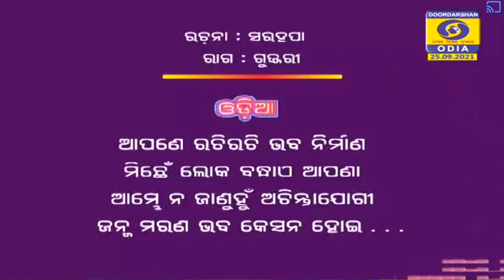Charyapada : Apane Rachi Rachi Bhaba (Sarahapa) | Guru Sangita Panda | Odissi Music (ଓଡ଼ିଶୀ ସଙ୍ଗୀତ)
Apane Rachi Rachi Bhaba Nirbana
Charjyapada or Charyapada
Mahasiddha Sarahapa, Odisha
8th-10th century
Raga Gujjari
Rendition : Guru Sangita Panda
Mardala : Guru Niranjan Patra
Bina : Guru Ramarao Patra
Expert : Dr. Kirtan Narayan Parhi

ଆପଣେ ରଚି ରଚି ଭବ ନିର୍ବାଣ
ଚର୍ଯ୍ୟାପଦ ବା ଆଶ୍ଚର୍ଯ୍ୟ ଚର୍ଯ୍ୟାଚୟ
ମହାସିଦ୍ଧ ସରହପା, ଓଡ଼ିଶା
ରାଗ ଗୁଜ୍ଜରୀ
କଣ୍ଠ : ଗୁରୁ ସଙ୍ଗୀତା ପଣ୍ଡା
ମର୍ଦ୍ଦଳ : ଗୁରୁ ନିରଞ୍ଜନ ପାତ୍ର
ବୀଣା : ଗୁରୁ ରାମାରାଓ ପାତ୍ର